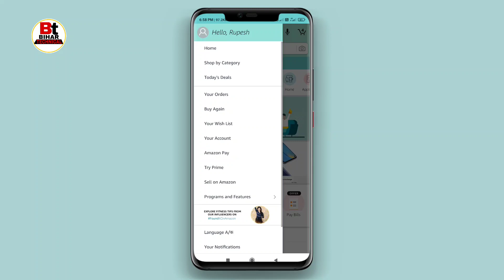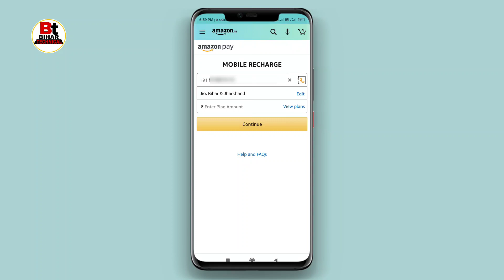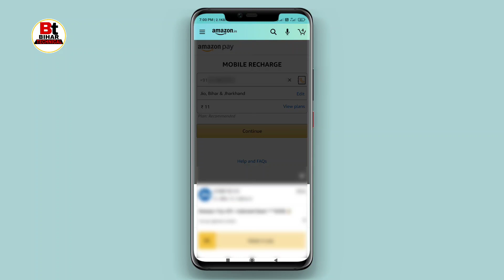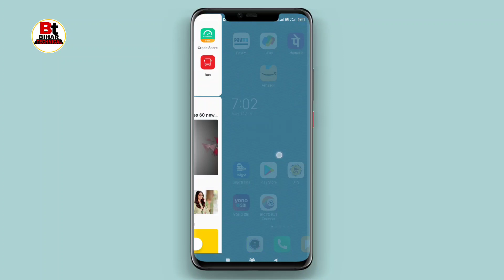How to mobile recharge in Amazon pay | Amazon se recharge kaise kare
Hey! You can now use Amazon for money transfer, scan QR, bills and shopping. Join me and win rewards up to Rs.500 everyday.

Online mobile recharge,

thanks.